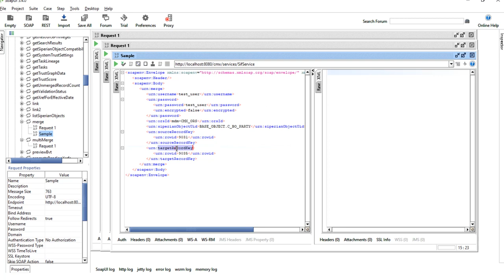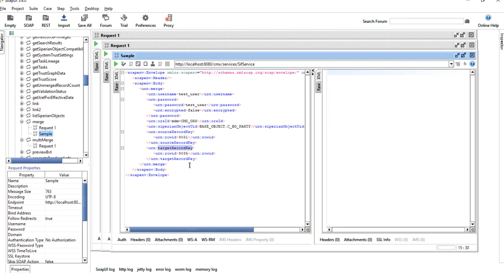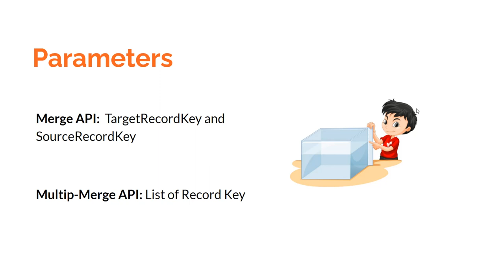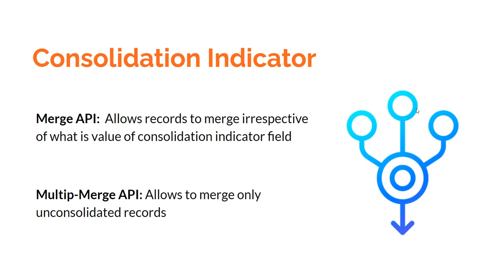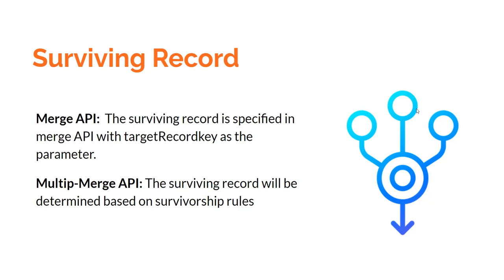Informatica MDM - Difference Between Merge and Multi Merge APIs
In this video tutorial on Informatica MDM, we will explore more about Merge and Multip Merge APIs